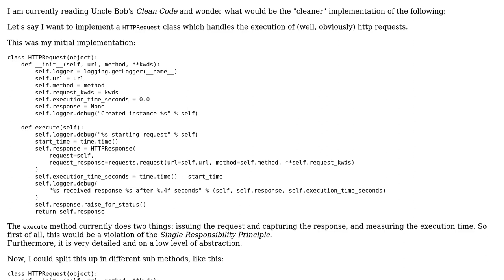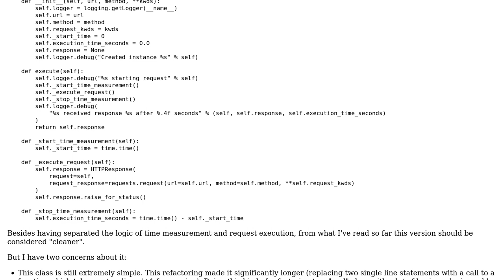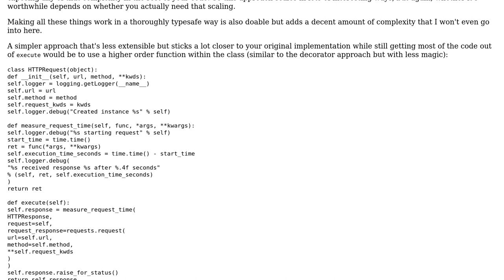Code Review: Clean Code, step down rule and SRP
With thanks & praise to God, and with thanks to the many people who have made this project possible! You are responsible for your own actions.